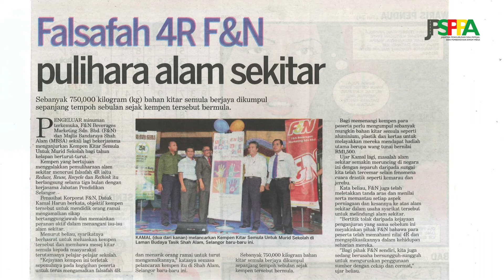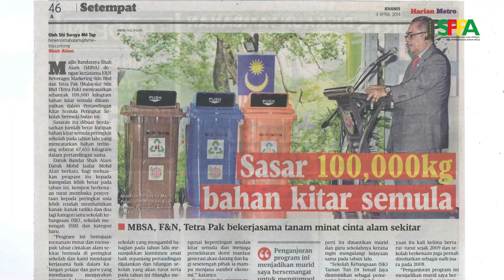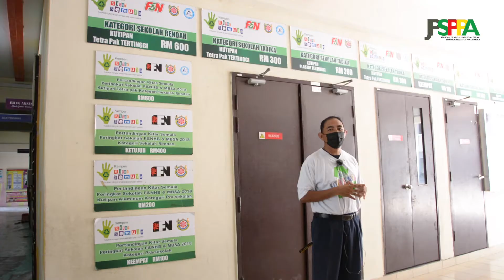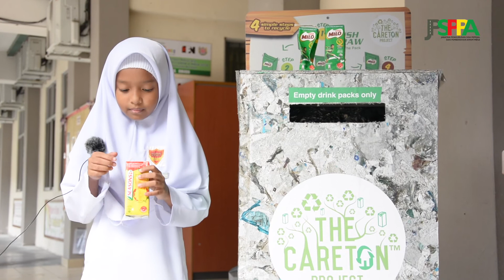Bingkisan Ucapan Pemenang Pertandingan Kitar Semula MBSA Peringkat Sekolah Menengah & Sekolah Rendah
Nak dapat duit percuma? Paling MUDAH!
Pergi ke link dan daftar.

Here’s your chance to receive big cash payments for your referrals! With our InvolveAsia’s Referral Program, you can earn up to MYR 5,000 per month!

Entry into our Referral Program is free and is open to everyone, even non-customers. We will provide you with banners, buttons and links to get you started. And of course, our great service pretty much sells itself. Earn up to MYR 5,000 per month with our Referral Program!

Get your MYR2 when your referee earn 1 conversion with Involve Asia!

Hye, welcome!

This channel publishes videos that focus on DIY, tutorial and sharing knowledge about life skills.
If that sounds like it could be helpful for you.

Sincerely,
HafizHaripin